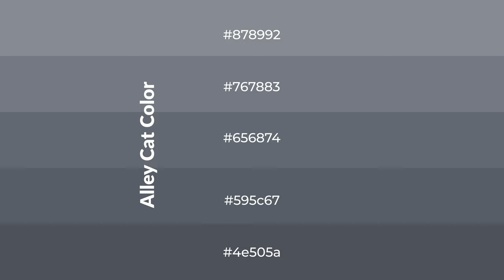Shades & Tints of Alley Cat color #656874 A Warm Blue color 595c67 4e505a #767883 #878992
Shades of Alley Cat color #656874 Warm Shades of Alley Cat color with Blue hue for your project!

Shades
Hex 595c67

Tints
Hex 767883